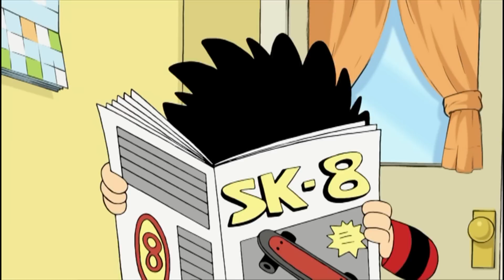Walter Meets David Peckham! | Funny Episodes | Dennis and Gnasher